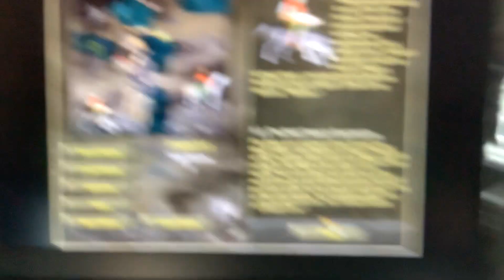Me playing a bit of Charm Tale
I cant screen record on pc cause the result will lag a frickin lot.

anyways yeah.

also next part on Noctus plays Jewel Charm will be out soon, and indivs for Soprapillar's island will arrive soon.